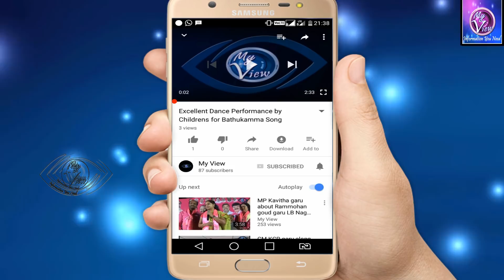How to Get CM Relief Fund // ముఖ్యమంత్రి సహాయ నీధి నుండి ఆర్థిక సహాయం ఎలా పొందాలి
How to Get CM Relief Fund //
ముఖ్యమంత్రి సహాయ నీధి నుండి ఎలా సహాయం పొందాలి
దీనికి కావలిసిన documents మరియు అని వివరాలు మీ కోసం